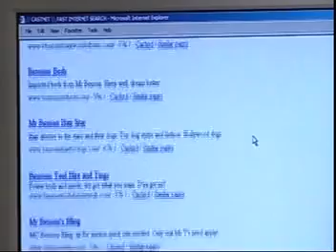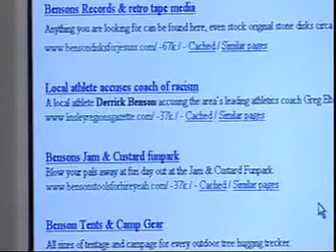Grange Hill // Series 29 Episode 14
When Max destroys Taylor's work, a full-scale fight emerges, Emma prepares to start living rough, and Chloe tries blackmailing Tigger about his family's poverty.